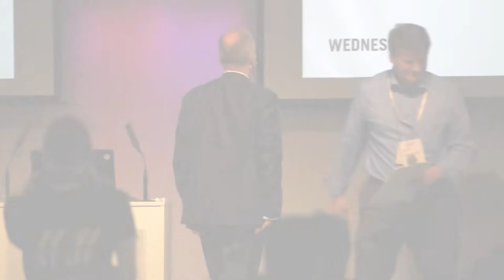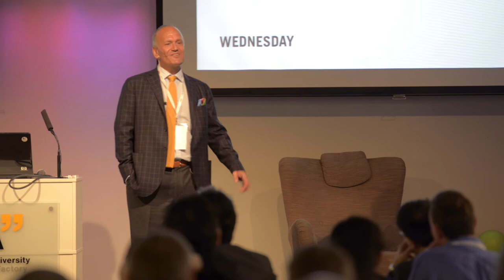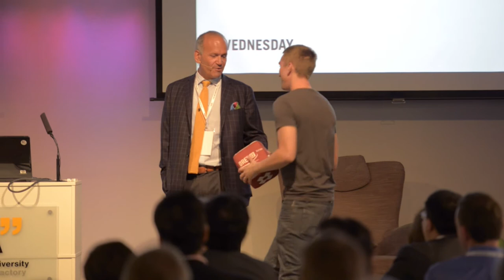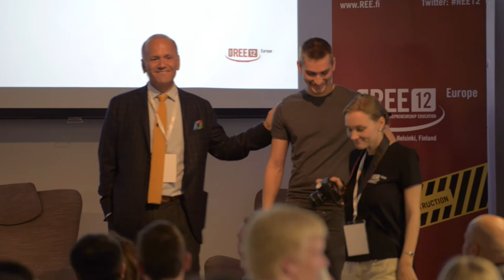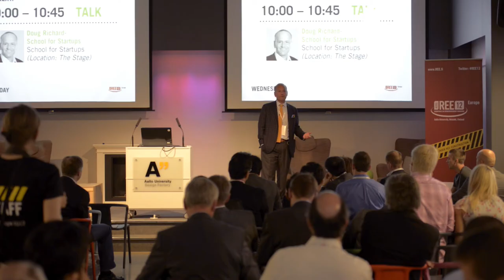Doug Richard: Talk I // REE Europe 2012 (With Q&A)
***Version includes Q&A***
This is a Talk from REE Europe 2012 at Aalto University in Helsinki, Finland, Sept. 5-7th, 2012.
Doug Richard conducted the following:
- Talk: School for Startups
- Talk: Start Here -- Growing a Successful Business (Presented by AVP Changemakers)